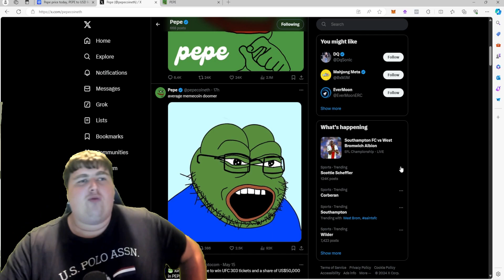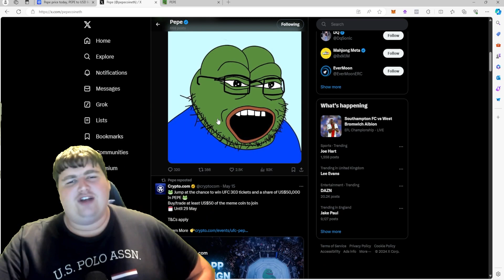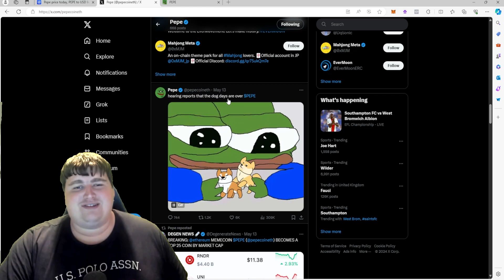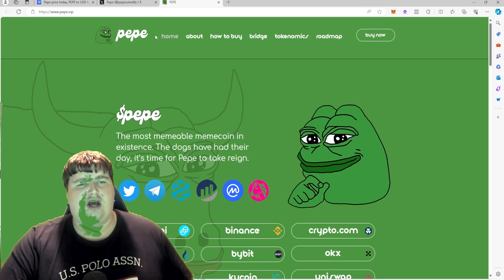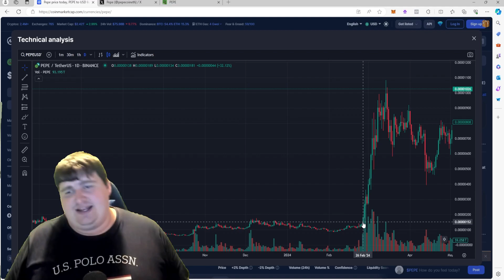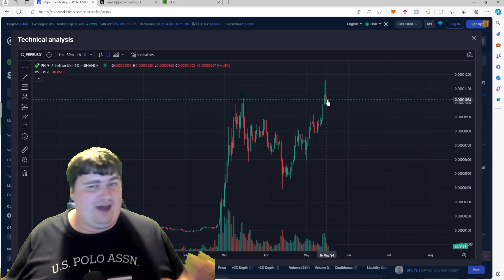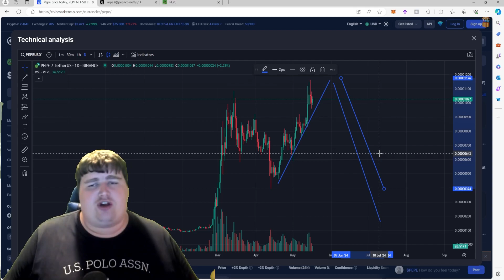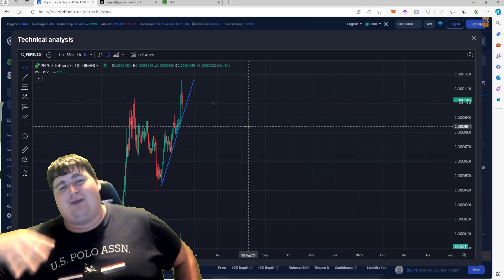PEPE COIN EXPLODES! Mega Update You NEED To Hear! ($PEPE)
Hold on to your rare Pepes! The meme coin with a cult following is back with a vengeance, and this update could be a GAME CHANGER.

In this video, we're breaking down EVERYTHING you need to know about the PEPE Coin mega update, including:

What's causing the recent price surge?
What new features are coming to PEPE Coin?
️ What's the roadmap for the future of PEPE?
Could PEPE be the next Doge killer?
Whether you're a seasoned PEPE collector or just getting into the meme coin craze, this video is your one-stop shop for all things PEPE Coin.  Don't miss out on this potentially epic update!